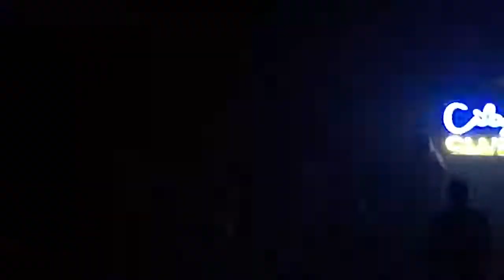Sea Lion Goth Blues The Growlers HOB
City Club Tour 17'
House of Blues Anaheim
Sunday Night